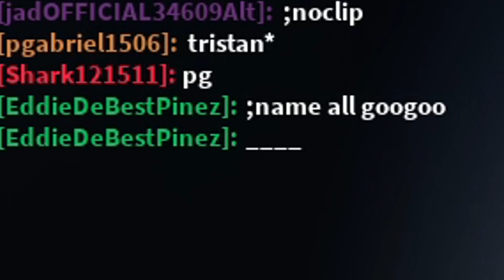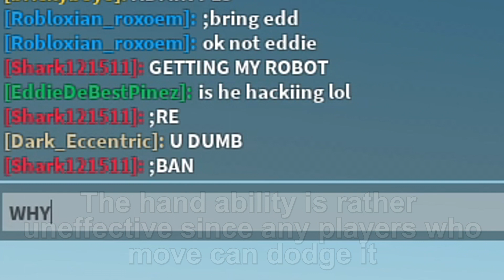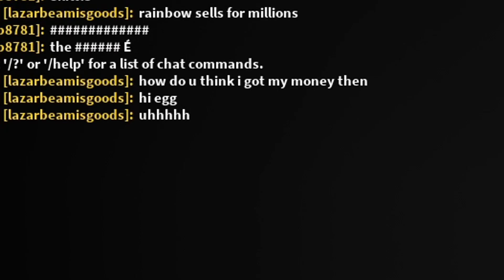Roblox Script Showcase Episode#1745/Gaster V17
In this video i showcase the Gaster V17 require script from Dark Darker Yet Darker